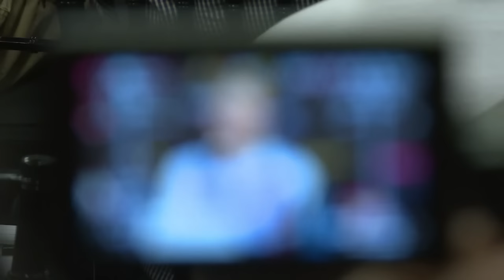Klinsmann dice que no hubo diferencia entre EEUU y Colombia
El entrenador del seleccionado de Estados Unidos, el alemán Jürgen Klinsmann, afirmó el viernes que no hubo diferencia entre su equipo y Colombia en el partido inaugural de la Copa América Centenario 2016, ganado 2-0 por los sudamericanos.